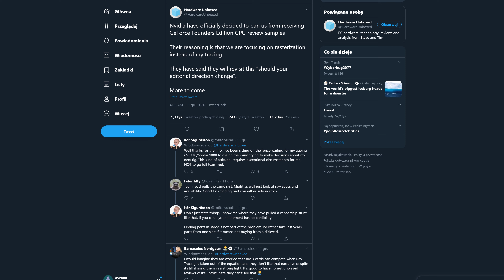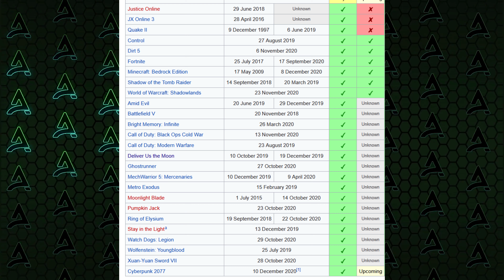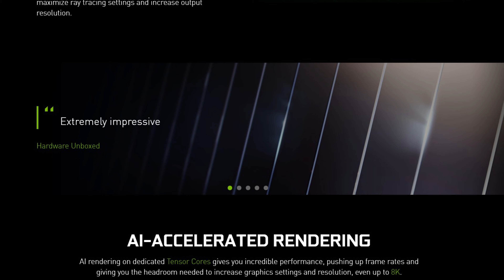Nvidia BANS Hardware Unboxed For Honest RTX 3000 Reviews!!!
Recently, Nvidia decided to ban the tech channel Hardware Unboxed from getting their hands on Nvidia Founder's Edition review samples because in their RTX 3000 reviews they didn't focus enough on ray-tracing performance! And with such a poor reason to blackbag someone, you know that the circus around this is HUGE! So today, we talk about the whole Nvidia and Hardware Unboxed situation, and what it means for Nvidia and the tech industry as a whole! Because this Hardware Unboxed Nvidia situation isn't looking too great for all of us right now, and the petty reason Nvidia banned Hardware Unboxed for doesn't boad well.